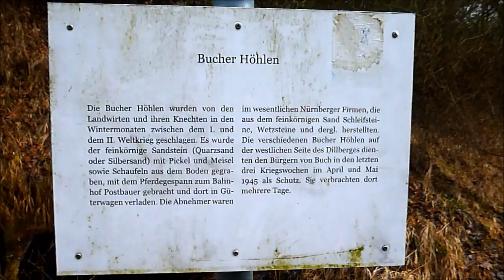Die Bucher Höhlen am Dillberg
Beschreibung:
Die Bucher Höhle wird auch Dillberghöhle oder Silbersandhöhle genannt. Es handelt sich hierbei eigentlich um mehrere künstlich angelegte Höhlen, von denen jedoch nur noch eine leicht zugänglich ist. Die weiteren Höhlen sind zugeschüttet oder stark verstürzt. Die noch zugängliche Höhle hat zwei Eingänge. Das kleine Höhlensystem ist im Inneren verzweigt. Nach der Schneeschmelze oder längeren Regenfällen steht die Höhle teilweise etwas unter Wasser.

Geschichte:
Die Höhlen wurden in den Wintermonaten zwischen dem Ersten und Zweiten Weltkrieg von Landwirten und deren Knechten in den Sandstein geschlagen. Der gewonnene, feinkörnige Quarzsand wurde mit Fuhrwerken zum Bahnhof Postbauer-Heng gebracht und dort auf Güterwagen verladen. Abnehmer waren Nürnberger Firmen, die den Sand zu Schleifmitteln oder Putzsand verarbeitet haben. 1945 dienten die Höhlen als in den letzten Wochen des Krieges als Schutzraum für die Bucher Bevölkerung.

Danke an die Teamkollegen, war ein super Tag.

Euer Waldläufer Alex